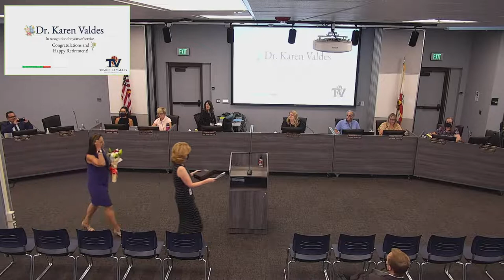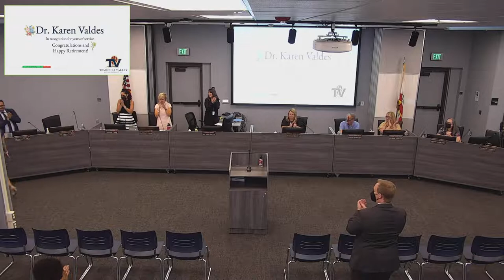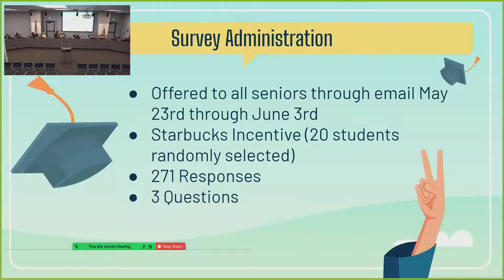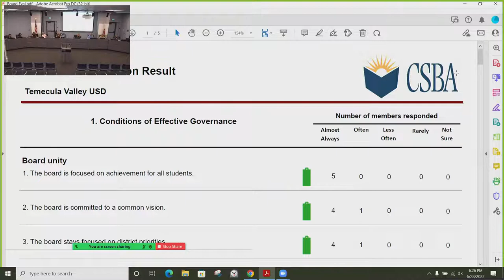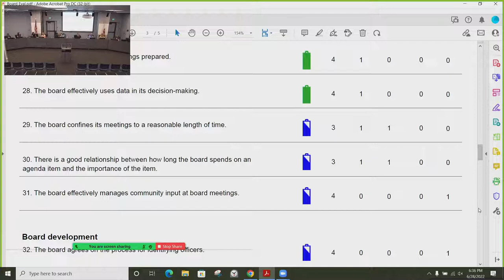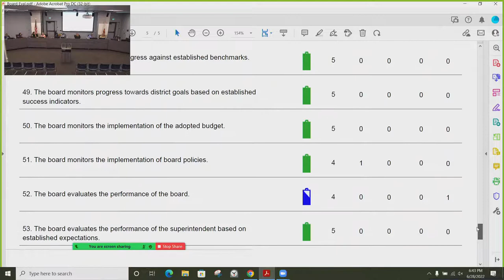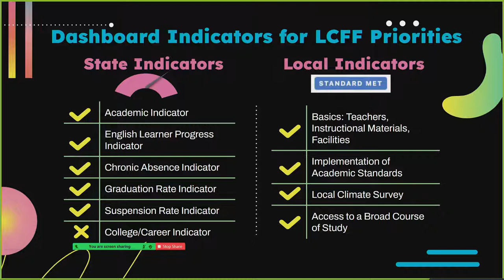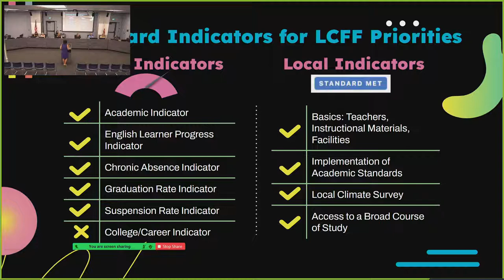June 28 2022 6:00 PM - Open Session - TVUSD Governing Board Meeting